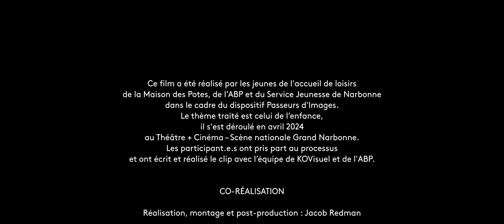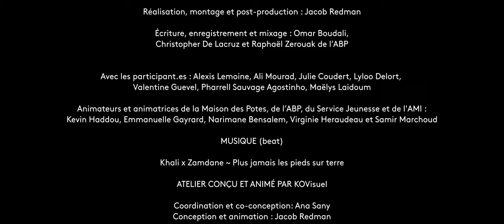Rêveurs - Clip Rap sur l'enfance - Passeurs d'Images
Ce film a été réalisé par les jeunes de l'accueil de loisirs de la Maison des Potes, de l’ABP et du Service Jeunesse de Narbonne dans le cadre du dispositif Passeurs d'Images.

L'atelier de création s'est déroulé en avril 2024 au Théâtre + Cinéma – Scène nationale Grand Narbonne. Les participant.e.s ont pris part au processus et ont écrit et réalisé le clip avec l’équipe de KOVisuel et de l'ABP.

CO-RÉALISATION

Réalisation, montage et post-production : Jacob Redman

Écriture, enregistrement et mixage :
Omar Boudali, Christopher De Lacruz et Raphaël Zerouak de l’ABP

Avec les participant.es : Alexis Lemoine, Ali Mourad, Julie Coudert, Lyloo Delort, Valentine Guevel, Pharrell Sauvage Agostinho, Maëlys Laidoum

Animateurs et animatrices de la Maison des Potes, de l’ABP, du Service Jeunesse et de l'AMI :
Kevin Haddou, Emmanuelle Gayrard, Narimane Bensalem, Virginie Heraudeau et Samir Marchoud

MUSIQUE (beat)
Khali x Zamdane ~ Plus jamais les pieds sur terre

ATELIER CONÇU ET ANIMÉ PAR KOVisuel

Coordination et co-conception: Ana Sany
Conception et animation : Jacob Redman

Julie Roux, responsable cinéma, Philippe Bouzendorffer
et l’ensemble de l’équipe du Théâtre + Cinéma
pour la mise à disposition des locaux et leur accompagnement

A l’équipe de l’ABP pour la co-animation de l’atelier
Et Hélène et Jean-Lou pour leur soutien et leur accueil